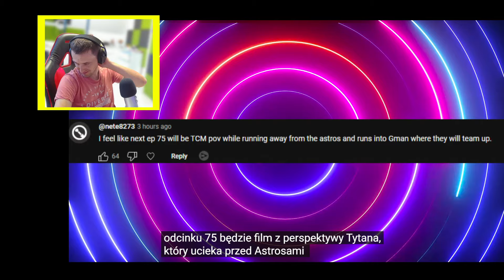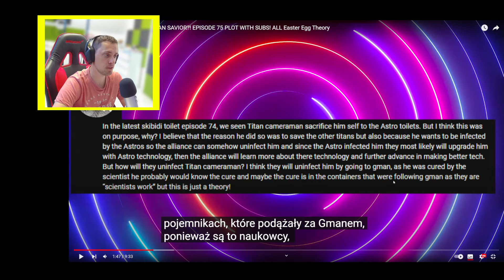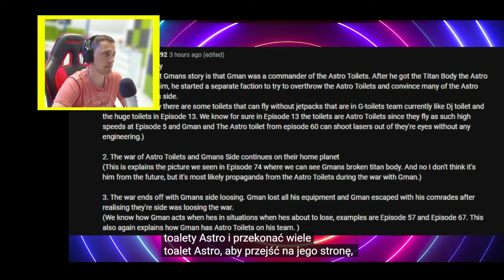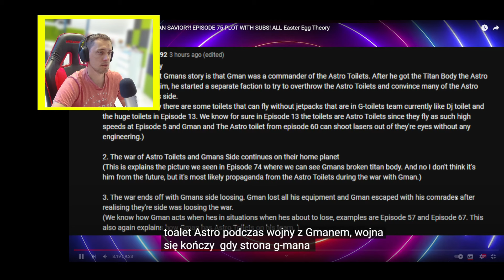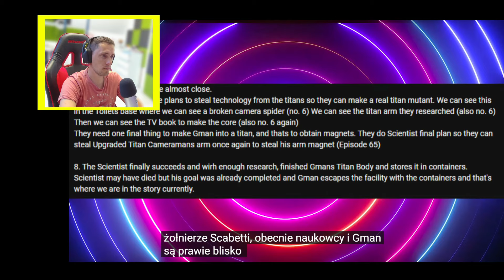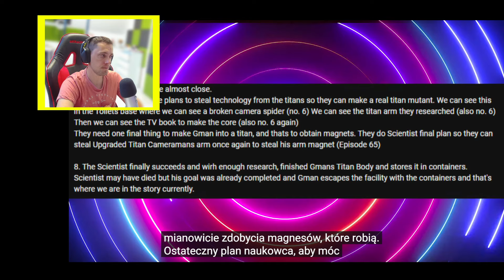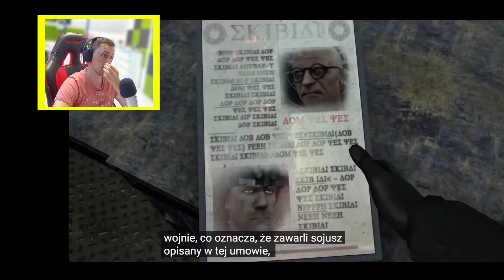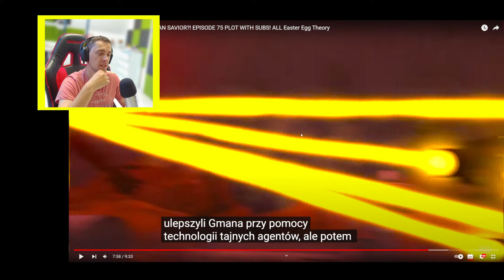TYTAN KAMERA ZAINFEKOWANY PRZEZ ASTRO!? SKIBIDI TOILET 75 TEORIE